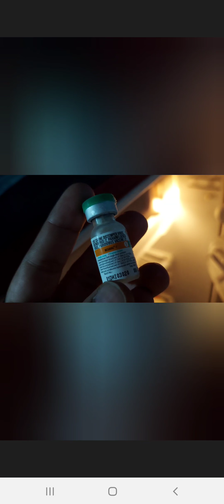Gems ka vaccination day .. 🤯😵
The 7-in-1 protects your pup from Canine Distemper, Hepatitis, Corona Viral Enteritis, Parainfluenza, Parvovirus and Leptospirosis). The first anti-rabies vaccination is given when the puppy is three months old and the booster dose must be given annually.